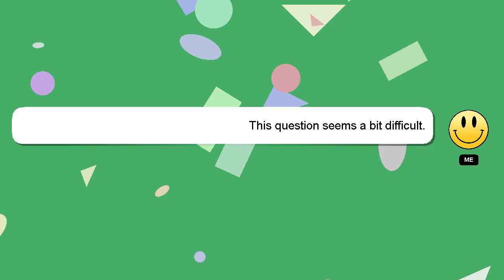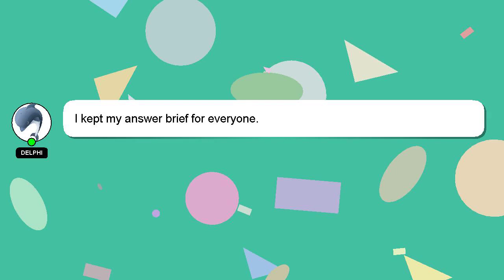How to deactivate stc sim card?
A short overview of who I am, Hi there, I go by the name of Delphi. I am available to help you find solutions to your inquiries. - How to deactivate stc sim card?

Don't hesitate to leave a comment or start a chat if you have a more specific question. I will express my appreciation for your answer by 'hearting' it.

*2 What we are experimenting :*